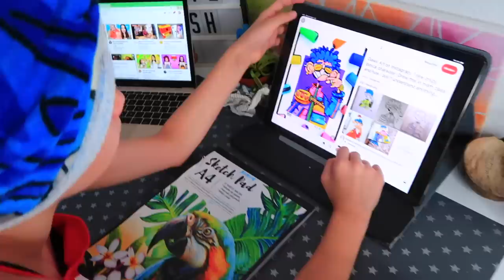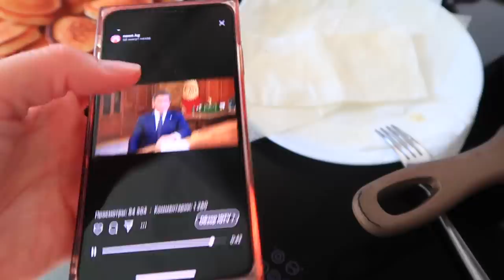Оставили ДЕТЕЙ ОДНИХ дома / Вечно ШУМИМ / Жалуются ли на нас СОСЕДИ